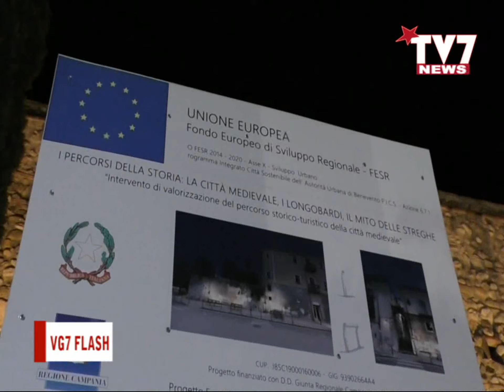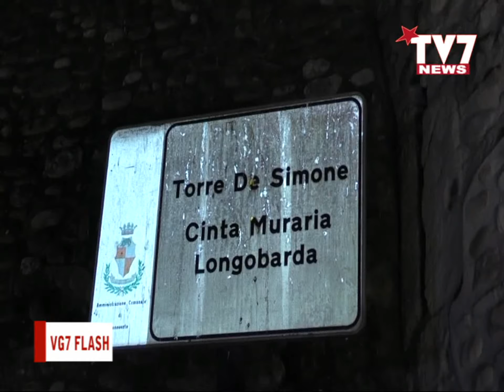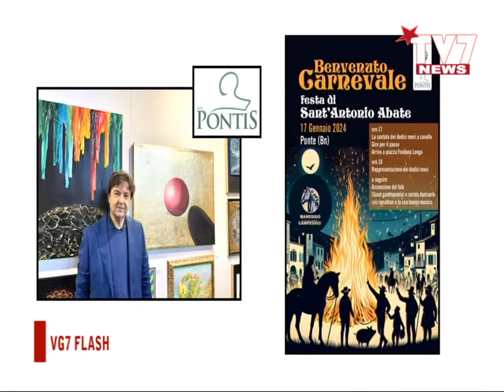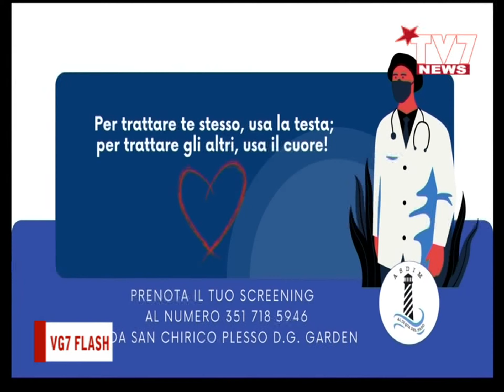VG7 FLASH 13 GENNAIO 2024